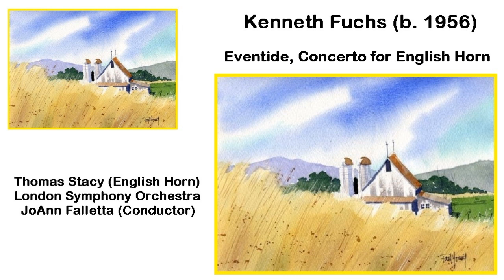Kenneth Fuchs (b. 1956) - Eventide, Concerto for English Horn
Thomas Stacy (Englsh Horn)
London Symphony Orchestra
LoAnn Falletta (Conductor)